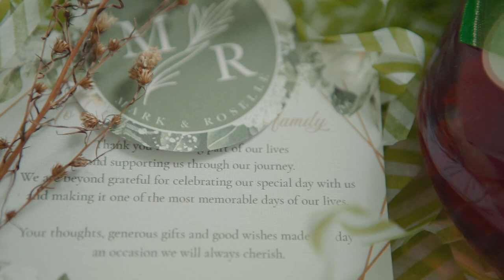Roselle and Mark Wedding Highlights.mp4